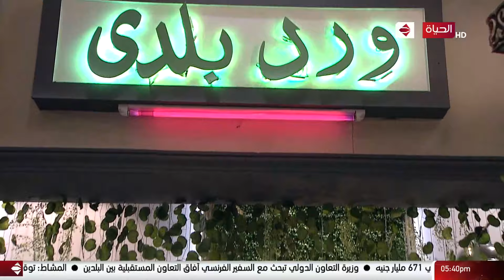4 شارع شريف - فقرة خاصة مع إنجي تيمور خبيرة تنسيق الزهور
4 شارع شريف - فقرة خاصة مع إنجي تيمور خبيرة تنسيق الزهور

من حلقة بتاريخ: الأحد 31 يناير 2021